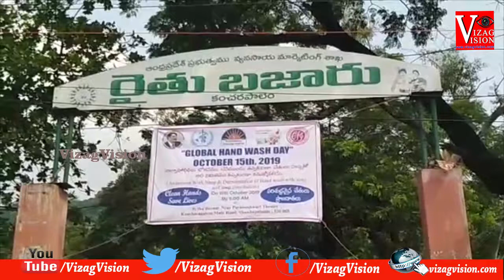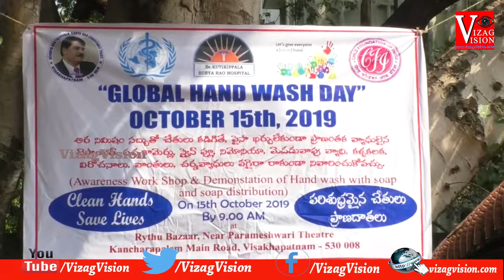"Global Hand Wash Day" Awareness by Dr.KutiKuppala Surya Rao in Visakhapatnam,Vizagvision...